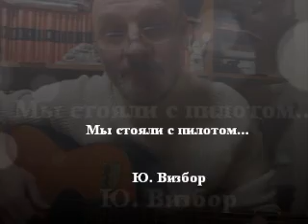Мы стояли с пилотом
Ю. Визбор